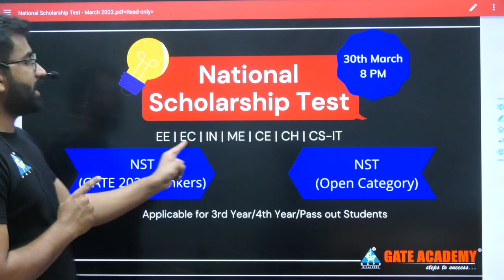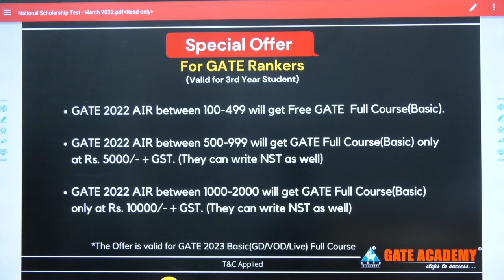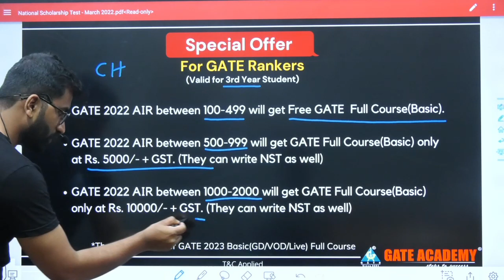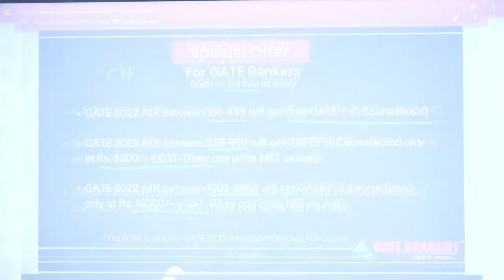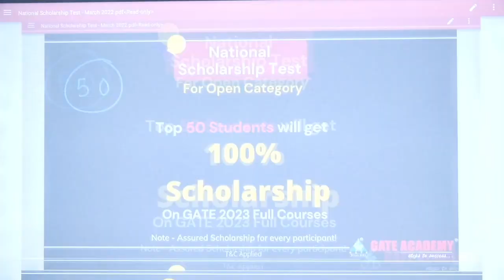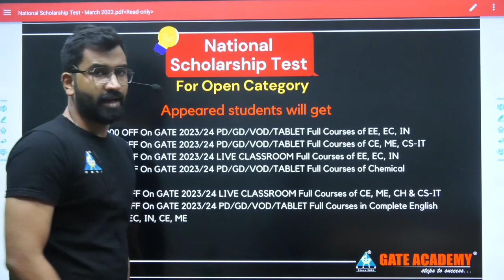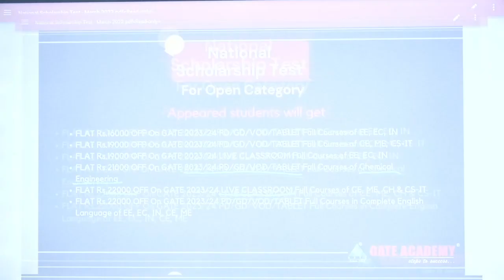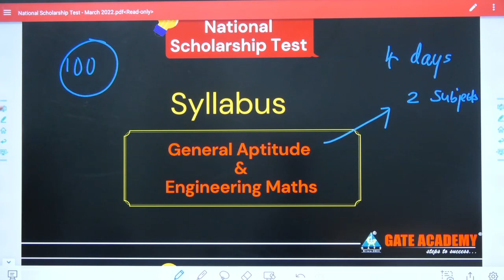NATIONAL SCHOLARSHIP TEST ON MARCH 30 REGISTER NOW HURRY UP